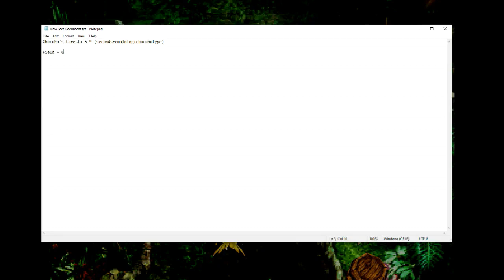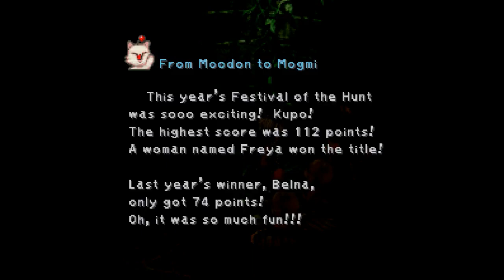Final Fantasy 9 In-Depth Part 10: (Sorry about that.)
RPG Heroes love to loot the corpses of both their enemies and their loved ones.